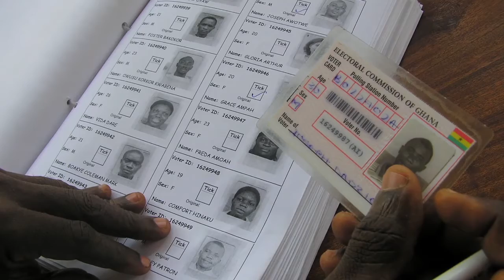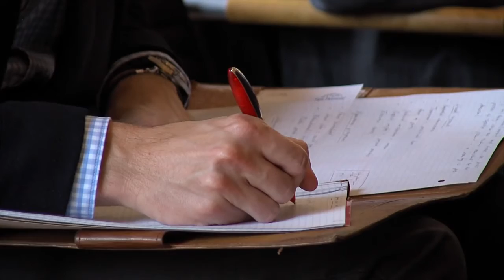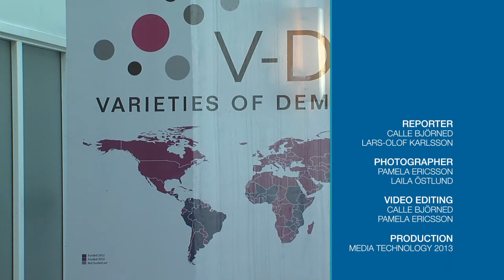V-Dem Presentation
Presentation of V-Dem, V-Dem Launch Conference October 2013. Staffan I. Lindberg, Ulrika Lång, Stina Karltun speaking.